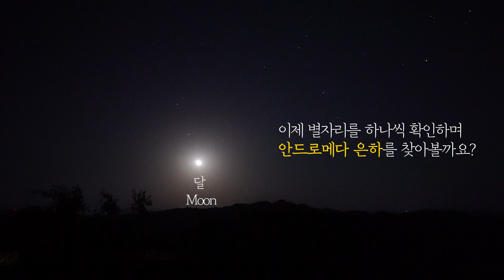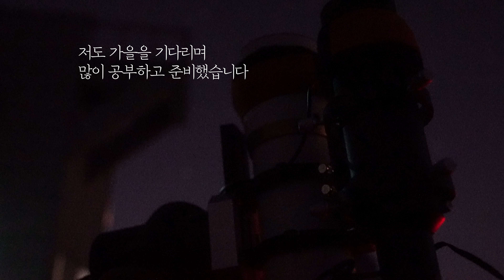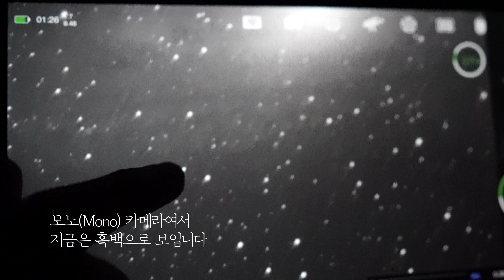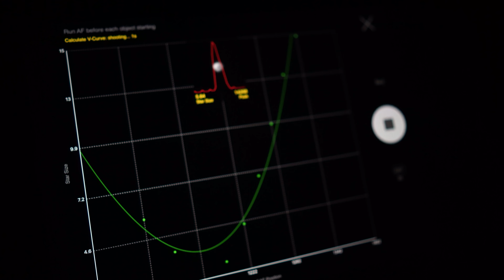많이 기다리셨죠? 강원도에서 제대로 촬영한 [안드로메다 은하] | Andromeda Galaxy photographed in Korea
드디어 업로드하네요!
늘 응원해주셔서 감사합니다! ^^

- Place : 강원도 화천 조경철 천문대
- Mount : HOBYM Crux170
- Telescope : William Optics Star71
- Camera : ZWO ASI294mm Pro / 60mm Guide Scope
- Exposure : Gain 120, -10º,  L : 120S x 30 / RGB : 120S x 10 / Ha 120S x 10
- Mirrorless Camera : SONY A7M3, batis25mm

Andromeda galaxy photographed in Korea, Ο γαλαξίας της Ανδρομέδας φωτογραφήθηκε στην Κορέα, Andromeda-Galaxie in Korea fotografiert, Галактика Андромеды сфотографирована в Корее, Андромеда галактикийг Солонгост зургаа авахуулж, Thiên hà Andromeda được chụp ở Hàn Quốc, La galaxia de Andrómeda fotografiada en Corea, مجرة أندروميدا المصورة في كوريا کهکشان آندرومدا در کره عکس Галактика Андромеда, сфотографована в Кореї, La galassia di Andromeda fotografata in Corea, גלקסיית אנדרומדה שצולמה בקוריאה, Galaksi Andromeda difoto di Korea, 韓国で撮影されたアンドロメダ銀河、韓国で撮影されたアンドロメダ銀河、กาแล็กซี่แอนโดรเมดาที่ถ่ายในเกาหลี Kore'de fotoğraflanan Andromeda galaksisi, Galáxia de Andrômeda fotografada na Coréia, Galaxie d'Andromède photographiée en Corée, Koreában fényképezett Andromeda galaxis,